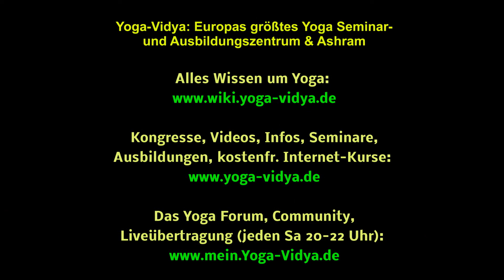Mayurasana und seine feinstoffliche Wirkung – YVS401 – HYP Kap 1, Verse 31-32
Willst du wissen, wie die Yogaübung „Pfau“, also Mayruasana, von Svatmarama in der Hatha Yoga Pradipika beschrieben wird und welche Wirkungen er hat?

Hierüber spricht Sukadev unter anderem in einer weiteren Folge aus der Reihe „Hatha Yoga Pradipika“, die zur Vortragsreihe „Yoga Vidya Schulung – Der ganzheitliche Yogaweg“ gehört sowie auch Teil des zweiten Jahres der 2-jährigen Yogalehrer Ausbildung